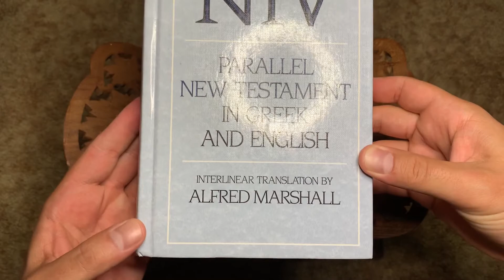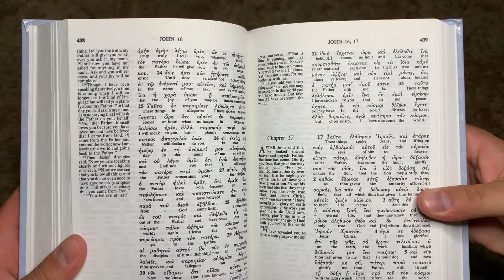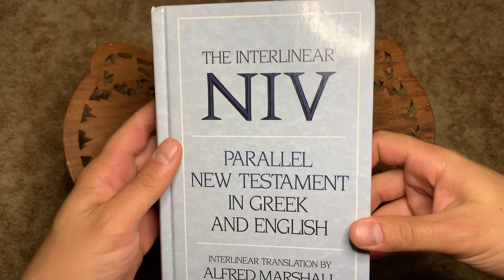The Interlinear NIV Parallel New Testament in Greek and English - Translation By Alfred Marshall